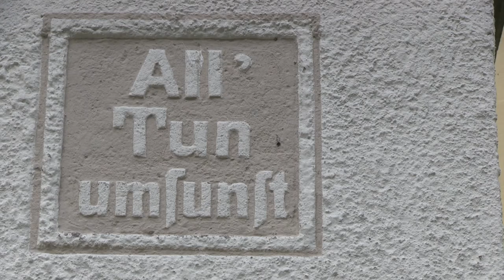Ein Pilgerort - Die Michaelskirche Reichenbach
Eine Kirche ohne Gläubige ist bestenfalls ein Museum. Durch den Rückgang der Kirchenmitglieder ist die Kirche Reichenbach in eine schwierige Lage geraten. Doch dann kam unerwartete Hilfe.